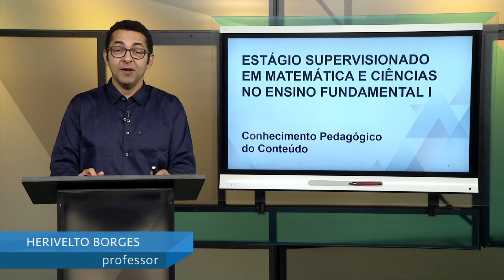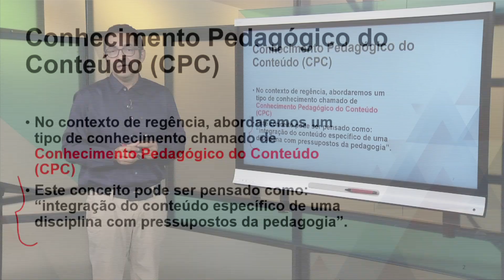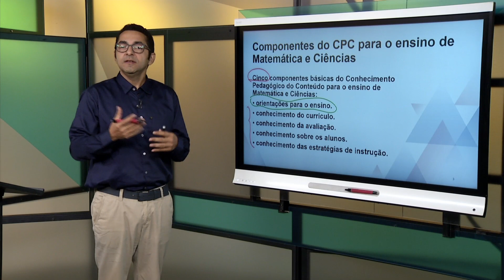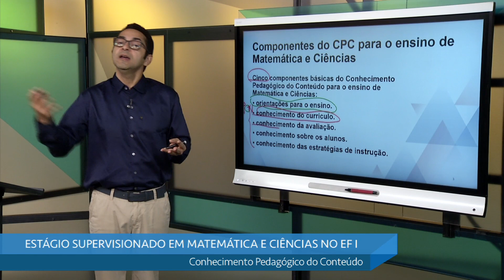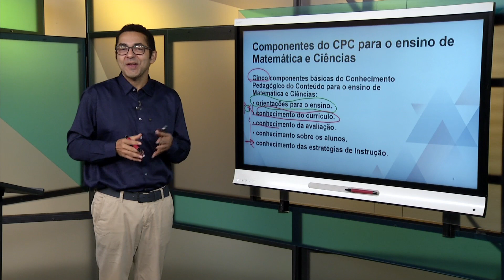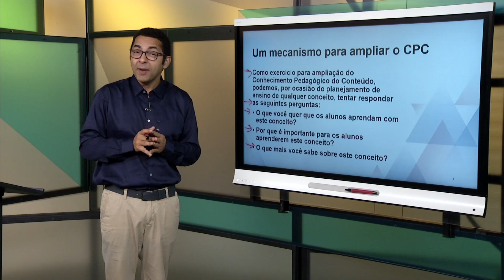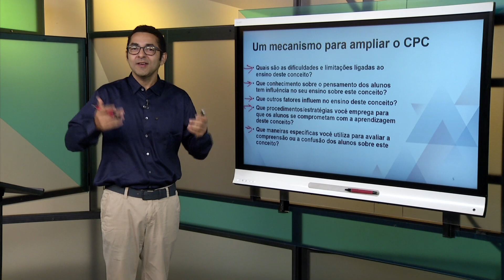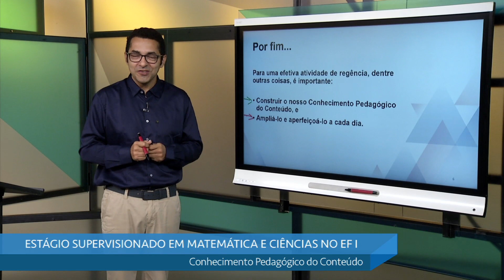Estágio Supervisionado em Matemática e Ciências no Ensino Fundamental I - Conhecimento Pedagógico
Estágio Supervisionado em Matemática e Ciências no Ensino Fundamental I - Conhecimento Pedagógico do Conteúdo

Disciplina: Licenciaturas
Univesp - Universidade Virtual do Estado de São Paulo
Professor: Herivelto Borges